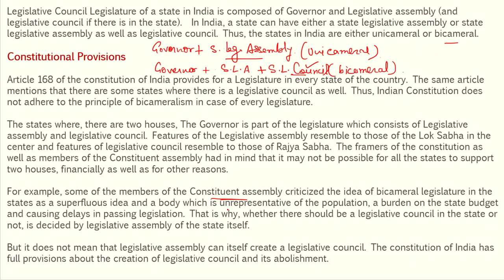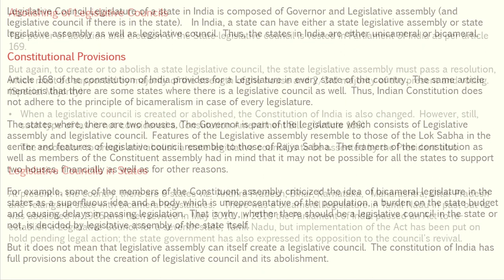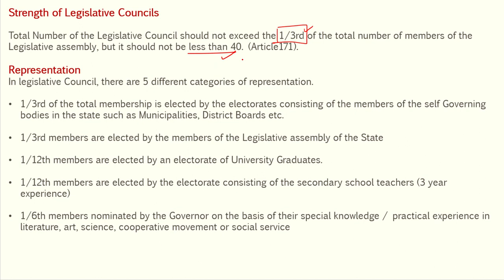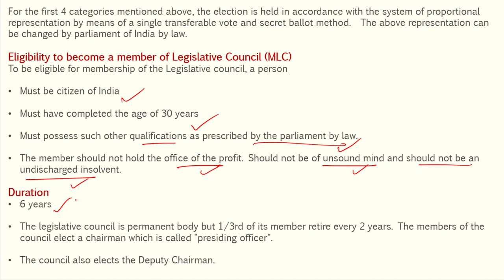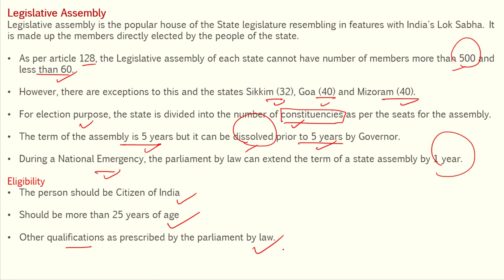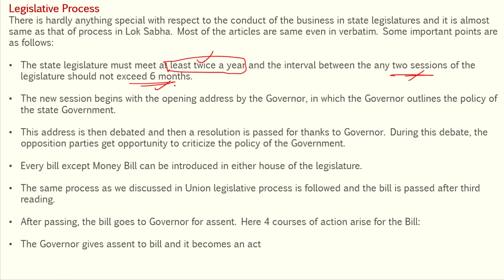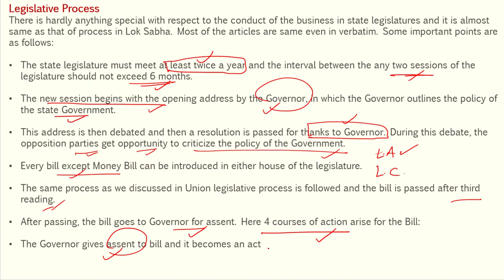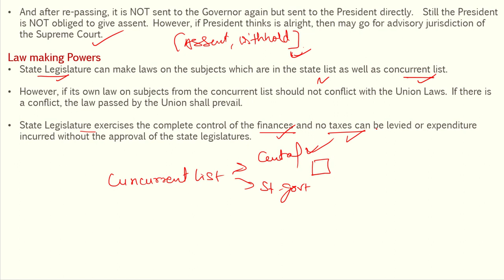Chapter 33 | State Legislature | Polity Laxmikanth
Polity Laxmikanth
PART 4
CHAPTER 33
State Legislature
Laxmikant chapter 33

polity
UPSC polity
Indian polity Laxmikanth
Indian polity